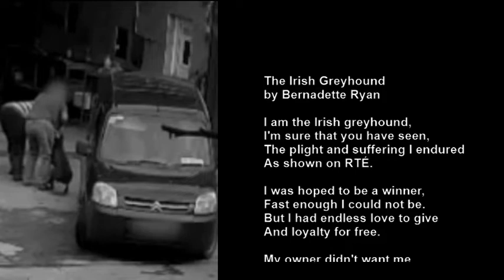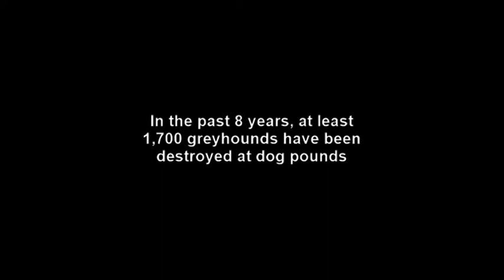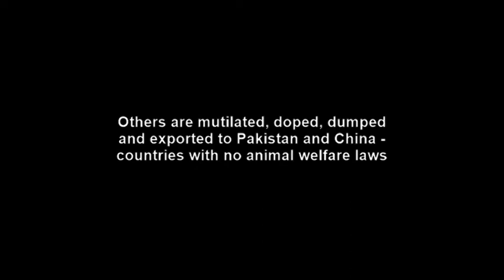"The Irish Greyhound" by Bernadette Ryan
The Irish Greyhound
by Bernadette Ryan

I am the Irish greyhound,
I'm sure that you have seen,
The plight and suffering I endured
As shown on RTÉ.

I was hoped to be a winner,
Fast enough I could not be.
But I had endless love to give
And loyalty for free.

My owner didn't want me,
I disappointed him somehow.
I hoped he'd see how good I was,
But I was cast aside - and how!

In my familiar trailer,
I was quickly towed
To a place with smells of
blood and death.
You saw the fear I showed.

Petrified - I soiled myself,
With my owner I should stay,
But he handed me to
the strangest man
Who tugged me fast away.

As I searched out for
my owner's eyes,
It happened fast - yet slow.
But he just stood there closely by,
For my collar, before he'd go.

As I writhed about in so much pain,
On the coldest floor - alone
I closed my eyes, watching
my owner leave,
To make his way back home.

My story is just a little one,
I'll be forgotten in a while.
But there are others - just like me
Who work hard, for a human smile.

Many sent, to far off lands,
With a hope, that now they're free.
But condemned to a life of torture
And a death of misery.

So remember me and my others like.
There is plenty you can do.
Campaign, PM and email all.
Ireland knows, this is wrong to do.

URGENT ACTION ALERT

Say NO to the cruel greyhound industry - don't attend greyhound races or fundraisers/hen parties/office parties held at greyhound tracks

STOP THE STATE FUNDING FOR GREYHOUND RACING

Since 2001, the Irish Government has paid out around a quarter of a billion euros of taxpayers' money to greyhound racing, including €16.8 million for 2019. Following the shocking RTE Investigates revelations about cruelty and killing, it is time for these grants to be finally ended. Not a single cent more of public funds should end up in this shameful industry. Contact Taoiseach Leo Varadkar and Finance Minister Paschal Donohoe now.

An Taoiseach, Leo Varadkar
Government Buildings,
Upper Merrion St, Dublin 2

Paschal Donohoe TD
Minister for Finance
Tweet to @Paschald

Email “I support an end to all state funding to the cruel greyhound industry and a ban on hare coursing” to all Fine Gael TDs